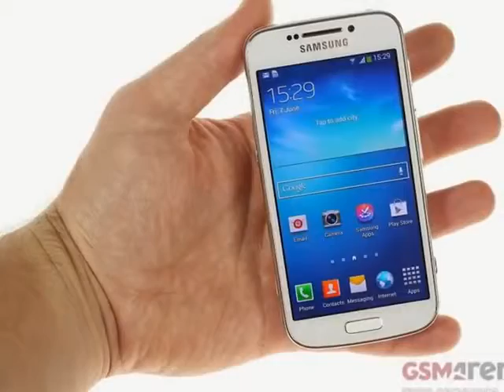Samsung Galaxy S4 Zoom Release